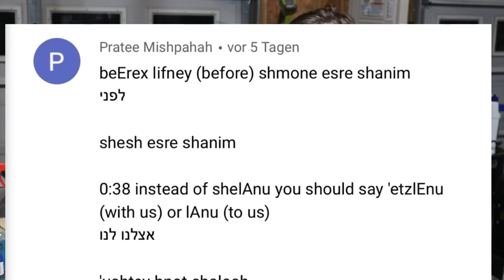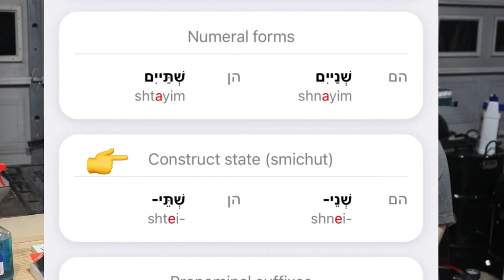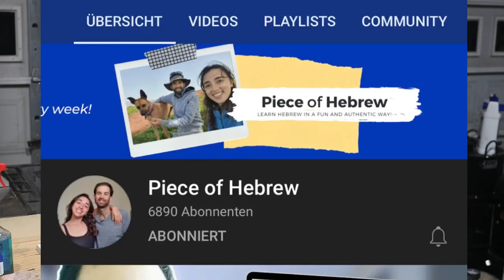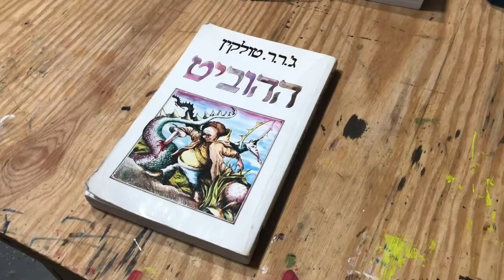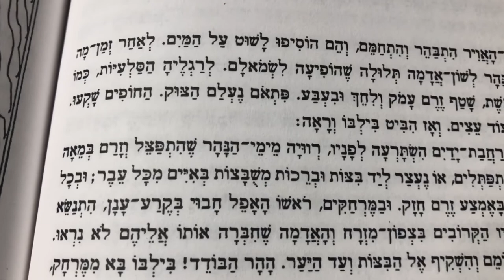The Hobbit in Hebrew! // I’m learning Hebrew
Piece of Hebrew: @PieceofHebrew

I found the book at abebooks.com

It was only $5 and was being sold by a Goodwill store in Seattle. I didn’t realize Goodwill stores had a used book marketplace. There was no picture of the book, so I kinda took a chance, but for only $5, ya  know, not a big deal.